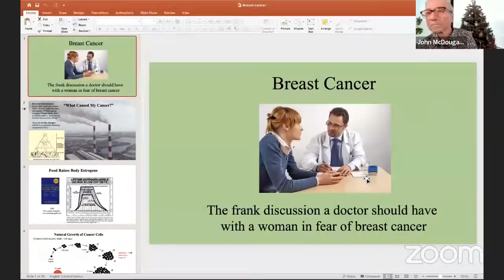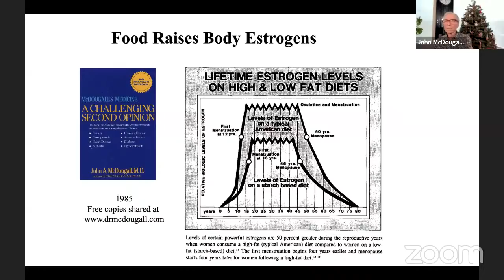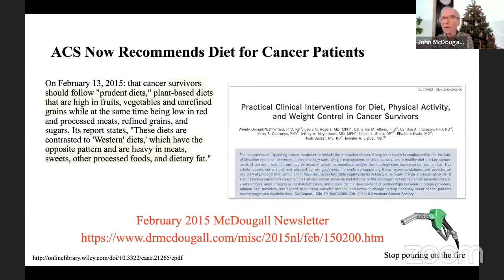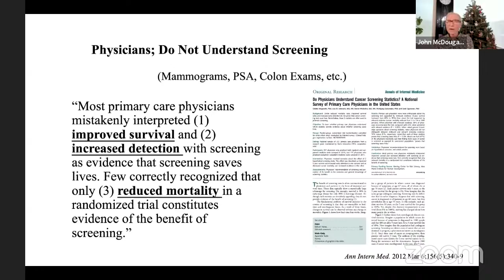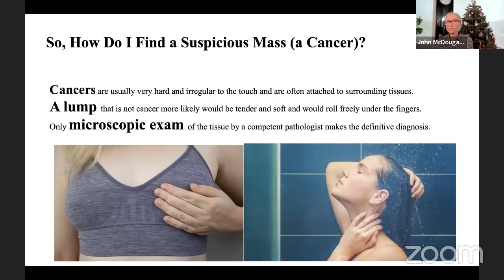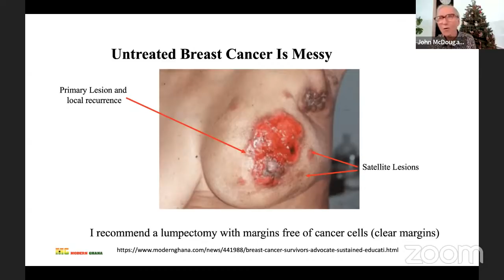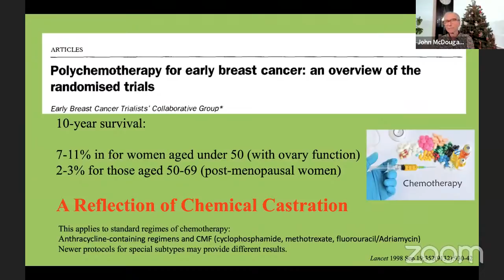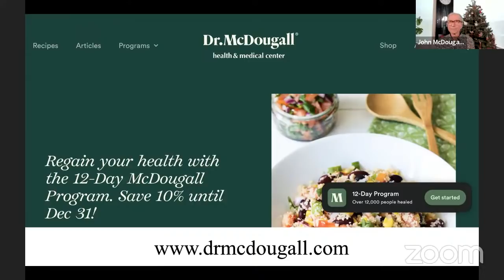Breast Cancer Q&A + A Special Guest | Chef AJ LIVE! with Dr. John & Mary McDougall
For a limited time (until 1/31/2021) receive The McDougall Program For Women FREE!!!

Dr. McDougall is the founder and director of the nationally renowned McDougall Program: a ten-day program that he and Mary McDougall host where medical miracles occur through diet and lifestyle changes. Dr. McDougall has cared for thousands of patients for 5 decades. His program not only promotes a broad range of dramatic and lasting health benefits but, most importantly, can also reverse serious illnesses including high blood pressure, heart disease, diabetes and others, all without the use of drugs.

TIME CODE:
00:00 Special guest introduction and story of how Dr. McDougall changed his life
0:09:38 Dr. McDougall introduction and starch discussion/Q & A
0:19:30 Slide show on Breast Cancer
1:04:44 Viewer and Chef AJ Q & A
1:45:30 Mary McDougall joins the Q & A panel
3:29:35 Final thoughts and show wrap